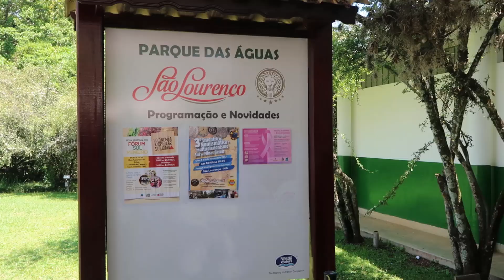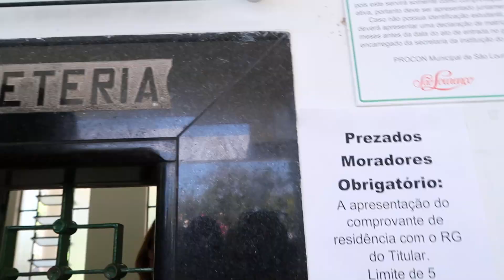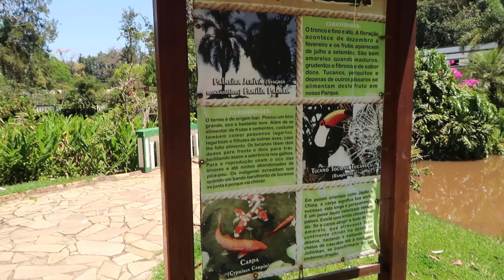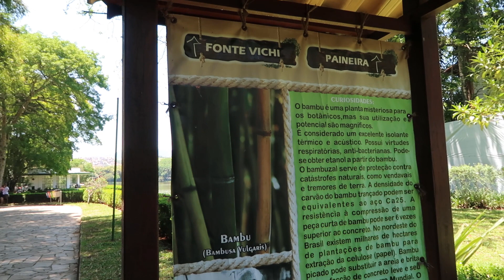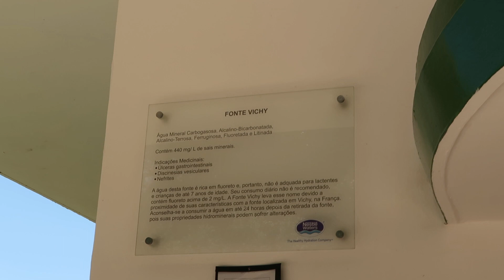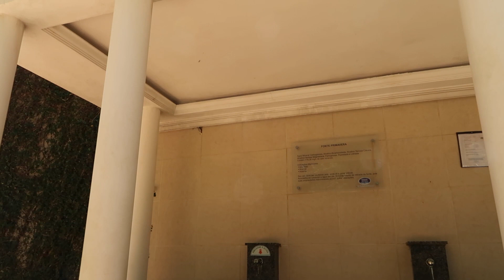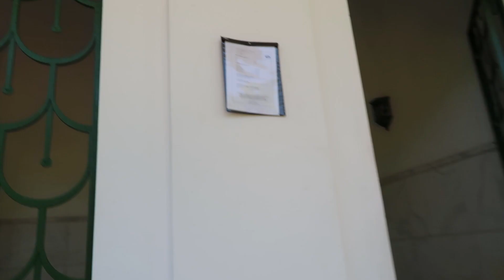Parque das Águas - São Lourenço | MG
Um passeio agradabilíssimo pelo Parque das Águas em São Lourenço, Minas Gerais. Lá encontramos nove fontes de água mineral, sendo possível experimentar cada uma.